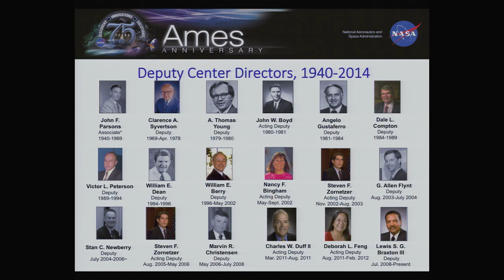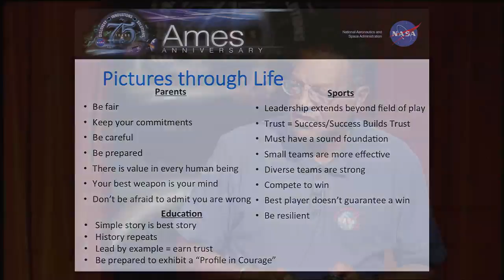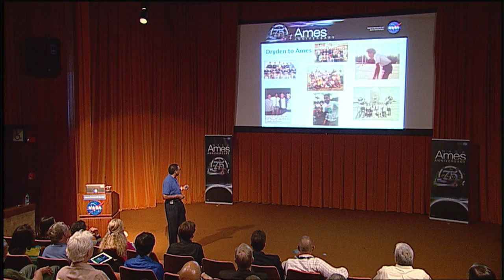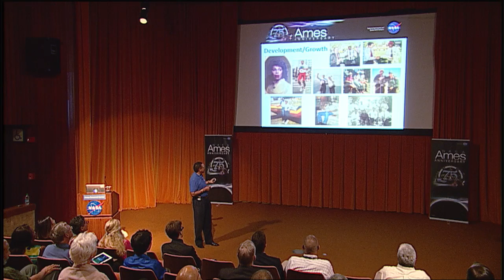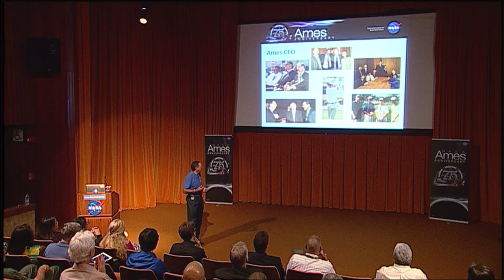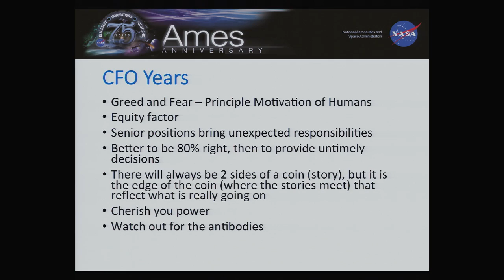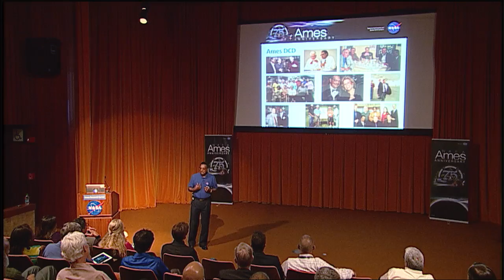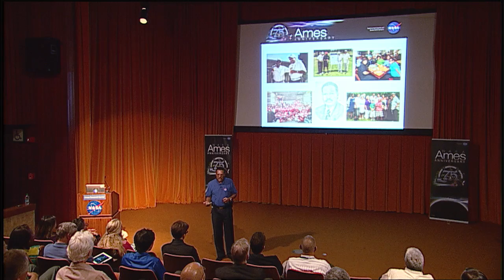Lewis Braxton III - Lessons Learned Enroute to Becoming Center Deputy Director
NASA Ames Research Center Director's Colloquium, July 1, 2014, Moffett Field, California.  There is often not a clear pathway to becoming a senior leader in any given organization.  The narrative of such a journey can take on countless forms. Lewis Braxton III is the Deputy Center Director at NASA Ames Research Center with day-to-day management responsibility for well over 2,500 civil service employees and support service contractors.

“Lessons Learned Enroute to Becoming Center Deputy Director” will take you on a journey of Mr. Braxton's successful career through the lens of an African American. You will gain insights to his success as he shares the wisdom he gained through personal and professional experiences. He will walk you through his early childhood, education, NASA internship at Dryden Flight Research Center (DFRC), and his transition to Ames as he developed and matured into a senior leader.  Mr. Braxton will also provide a special focus on his CFO and Deputy Director roles at NASA Ames.

The NASA Ames Director's Colloquium Summer Series was presented by the Office of the Chief Scientist as part of the Center's 75th anniversary celebration.